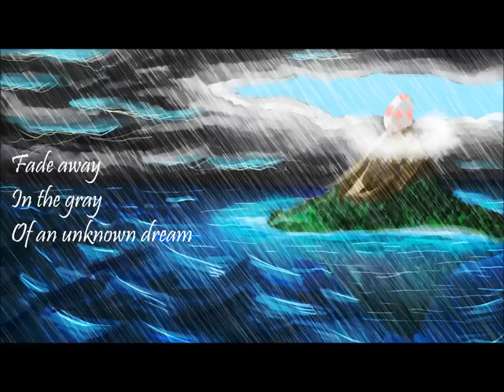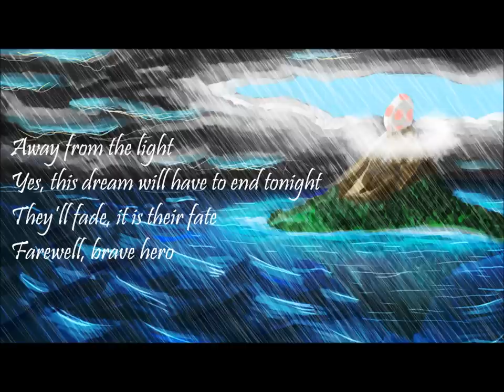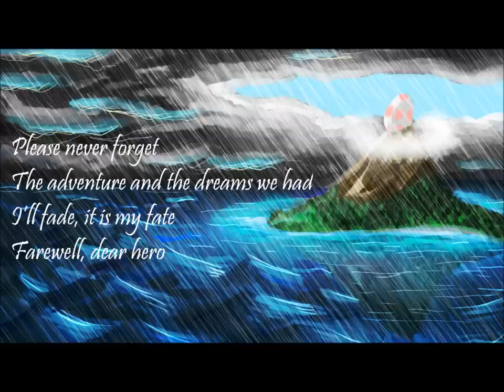Zelda Lyrics: Ballad of the Wind Fish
My lyrics to the Ballad of the Wind Fish from The legend of Zelda.
Feel free to use my lyrics for whatever you want to use them for. I only expect you give me proper credits and send me a link to your video when uploaded.

Don't know who made the picture in the background, but it's pretty damn epic. So if you know the artist, please tell me!